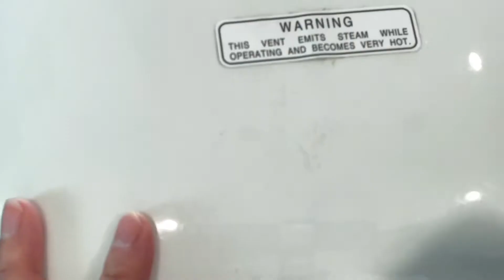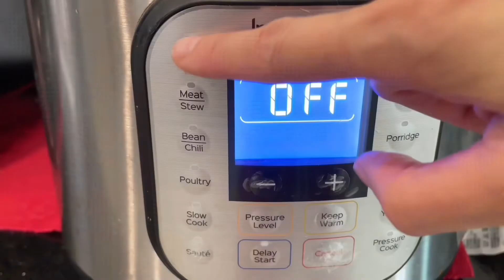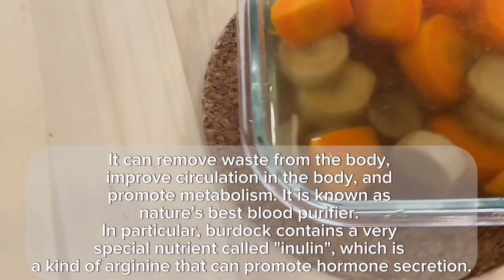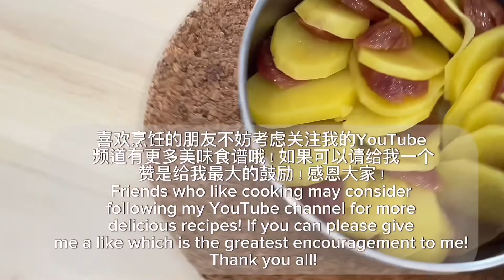沙丁鱼焖饭+牛蒡胡萝卜汤+腊肠蒸土豆